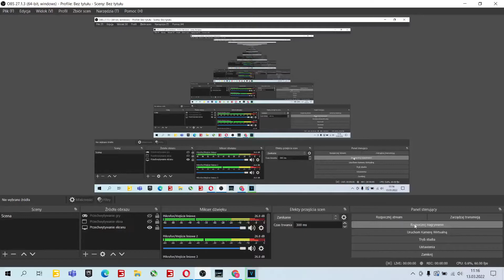No zostaw tego suba....